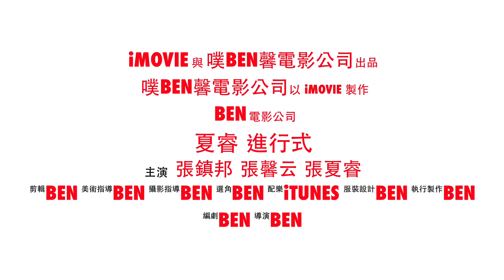噗Ben馨之夏睿進行式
第一次用手機的iMovie作的，還蠻有趣的！